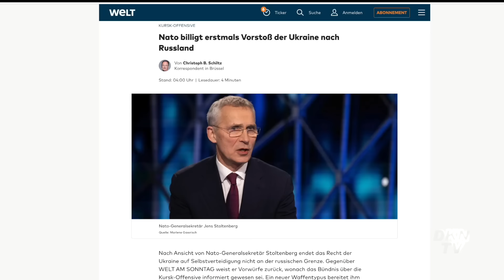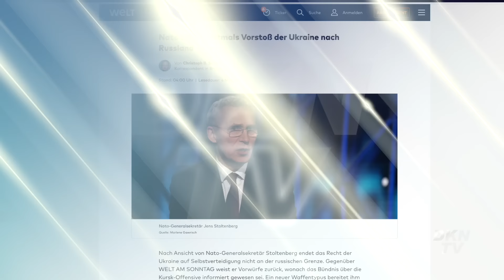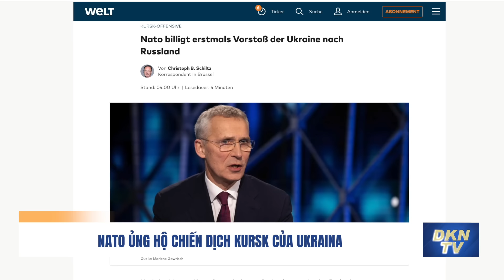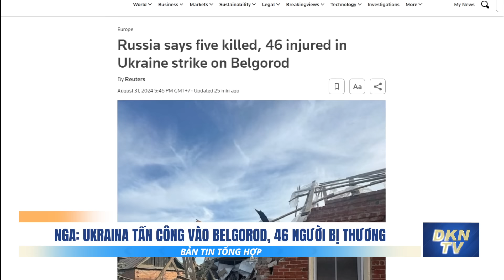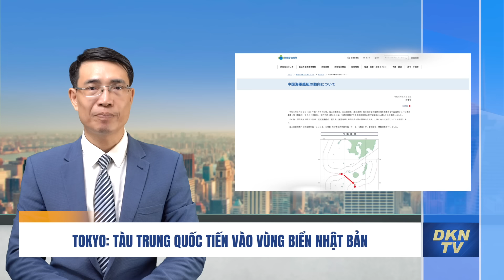Tàu TQ-Philippines đâm nhau trên Biển Đông; Mỹ phản đối cử nhân viên bảo trì F-16 tới Ukraina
Tin quốc tế 31/8:
- Trực thăng Nga chở 22 người mất tích
- NATO ủng hộ chiến dịch Kursk của Ukraina
- Tạp chí Phố Wall đưa tin: Toà Bạch Ốc bác bỏ kế hoạch cử nhân viên bảo trì F-16 tới Ukraina
- Nga cáo buộc Ukraina tấn công vào Belgorod, 46 người bị thương
- Tàu Trung Quốc và Philippines đâm nhau trên Biển Đông
- Tokyo nói tàu khảo sát của Hải quân Trung Quốc đã tiến vào vùng biển Nhật Bản
- Đài Loan hé lộ kế hoạch đóng tàu rải thủy lôi